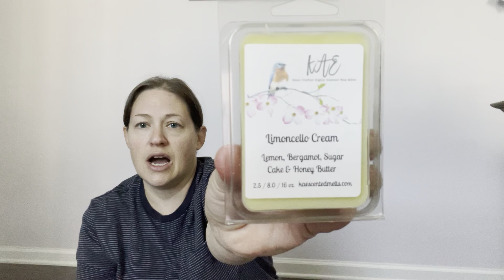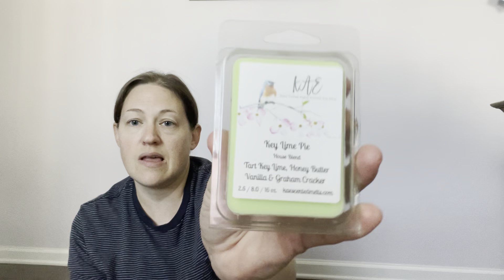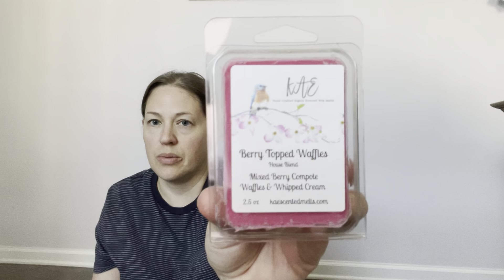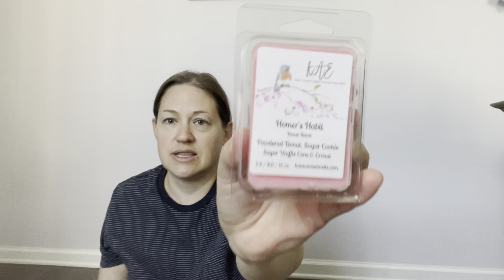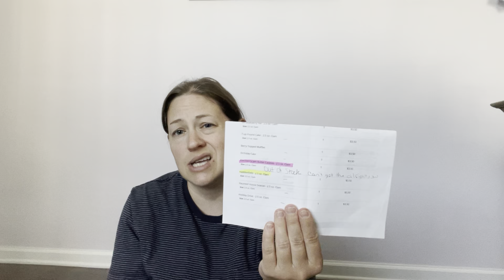NTM Vendor Kae Scented Melts Haul